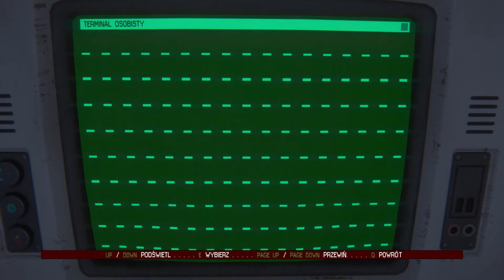Alien Isolation 2021 01 18 15 06 12